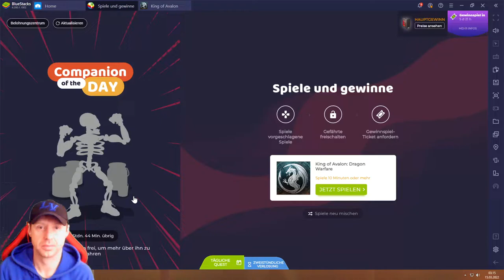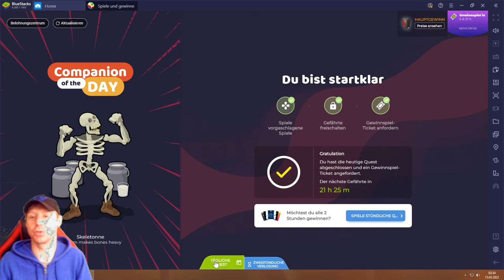King of Avalon #15.03 JndT (BlueStacks)